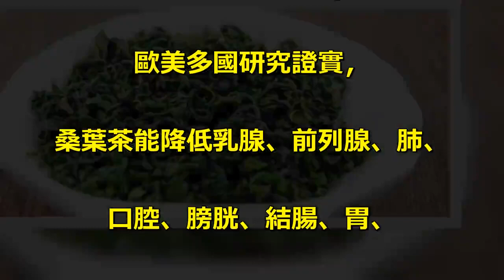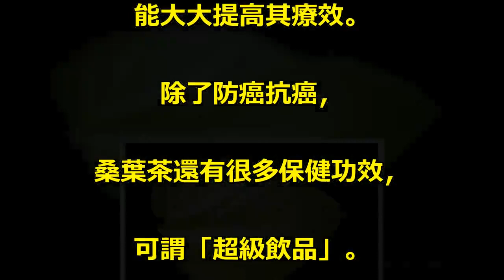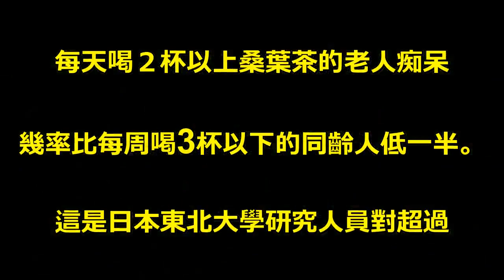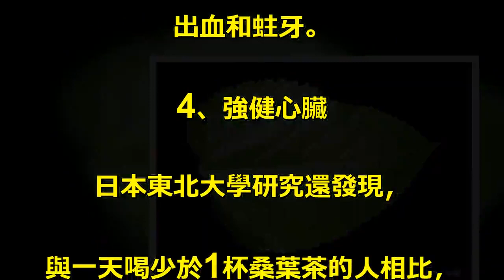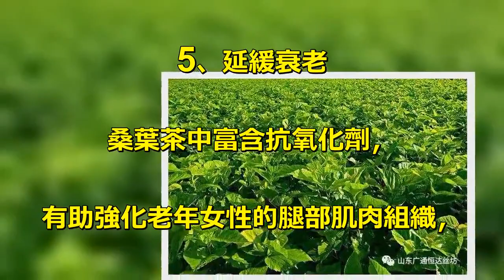桑葉茶成最新抗癌藥物，打擊腫瘤效果好!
日本人曾花9年時間調查，. 發現每天喝4杯桑葉茶能將癌症. 風險降低40%；. 歐美多國研究證實，. 桑葉茶能降低乳腺、前列腺、肺、. 口腔、膀胱、結腸、胃、. 胰腺等多部位腫瘤發生的危險性；. 復旦大學遺傳工程國家重點實. 驗室與美國約翰·. 霍普金斯大學醫學院共同研究發現，. 桑葉茶對抗癌藥物中的毒副作用. 有明顯解毒效果，. 癌症病人在服用抗癌藥柔紅黴素. 的同時多喝桑葉茶，. 能大大提高其療效。. 除了防癌抗癌，. 桑葉茶還有很多保健功效，. 可謂「超級飲品」。. 1、保護視力. 2010年美國一項研究發現，. 桑葉茶中的多種復合物對眼部組織，. 尤其是與角膜相關的組織有保護作用。. 2、預防痴呆. 70歲以上的老年人平均每天喝. ４杯桑葉茶，. 出現抑鬱症症狀的幾率減少44％；. 每天喝２杯以上桑葉茶的老人痴呆. 幾率比每周喝3杯以下的同齡人低一半。. 這是日本東北大學研究人員對超過. 1.4萬名65歲以上老人隨訪３. 年後得出的結論。. 3、抗毒殺菌. 發表在《美國科學院學報》. 上的一項研究稱，. 桑葉茶富含的茶氨酸可使人體抵禦. 感染的能力增強5倍；. 用桑葉茶漱口能有效預防牙齦. 出血和蛀牙。. 4、強健心臟. 日本東北大學研究還發現，. 與一天喝少於1杯桑葉茶的人相比，. 每天喝5杯以上桑葉茶的男性，. 因心腦血管疾病死亡的風險減少22％，. 女性則減少31％。. 5、延緩衰老. 桑葉茶中富含抗氧化劑，. 有助強化老年女性的腿部肌肉組織，. 能抗衰老，還有助平衡膽固醇含量，. 保持體重。.